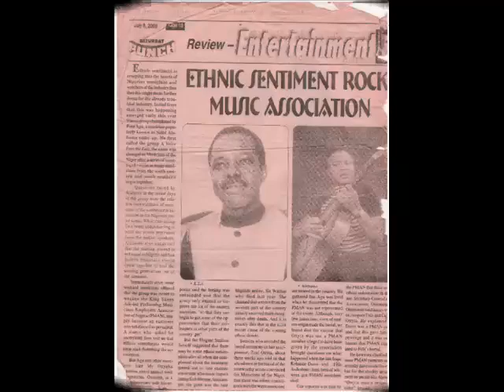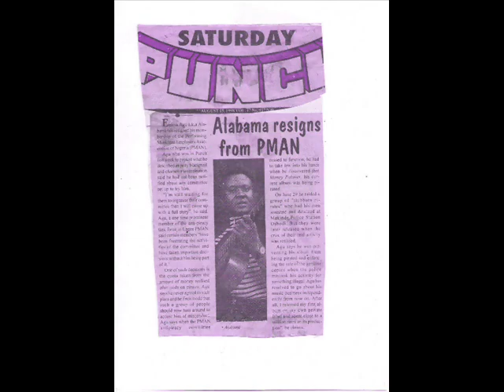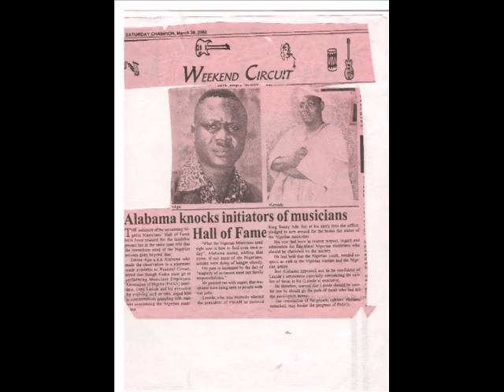Maziyke Jungle Dance, 2002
The beats from the heartland of Africa. Feel the Udu, Ekwe, and Bongo of natural African rhythm. Emma Agu brought this song to the hall at the concluded Inaugural Ball. The house went wild when he brought so much energy inside the hall with this song. The song is coming near you soon.